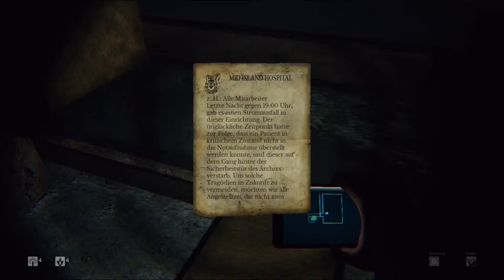Daylight #002 - Verfolgt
Horror Game